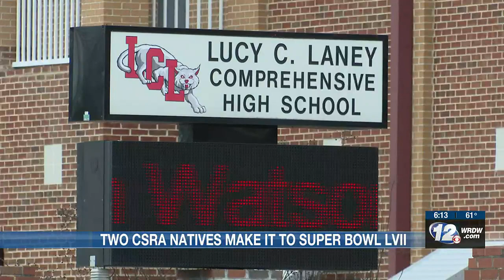Two CSRA natives make it to Super Bowl LVII